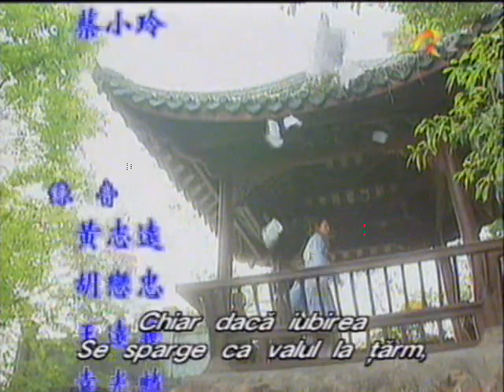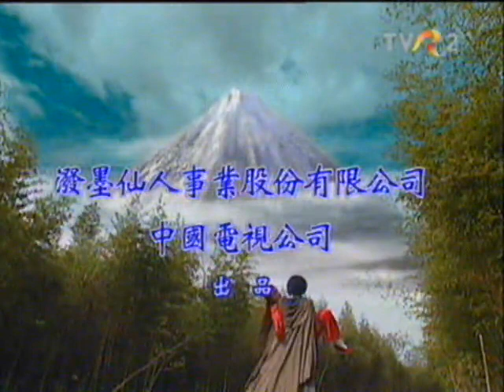Wind & Cloud ending